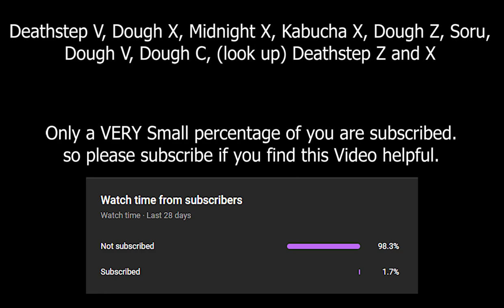『Best Dough One Shot Combo』Bounty Hunting Roblox | Blox Fruits Update 17.2 | DR4KE v2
Shoutouts to: Buff_bob, Jaqo_Kappa, KAMATISO12, Aceplayer351, jiantel15, wizz99x, quickscope420xd, rip_poke and Bacon_von

Stats and Bounty Difference: 00:00
1 Shot Combo: 00:14
Bounty Hunting: 00:28